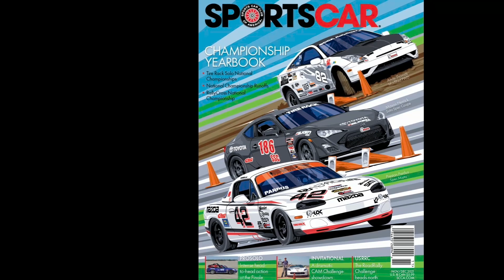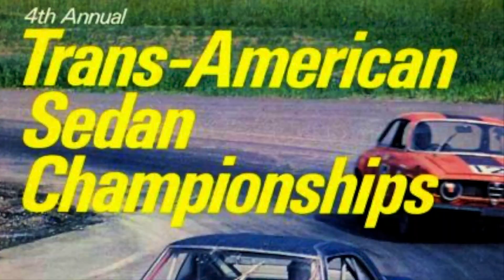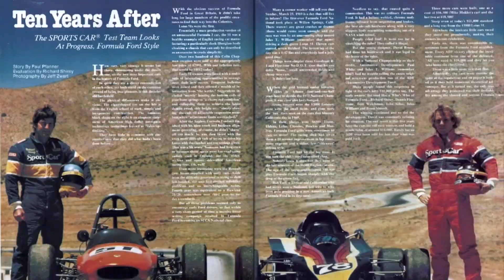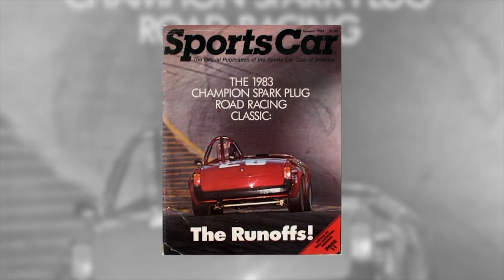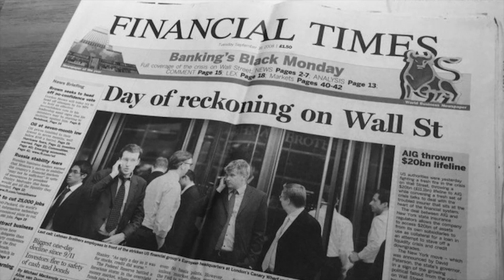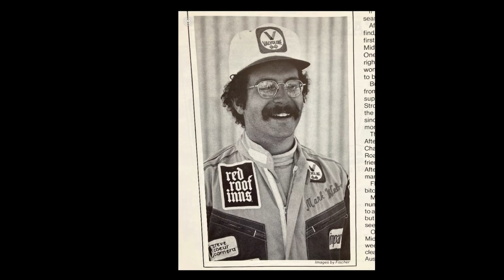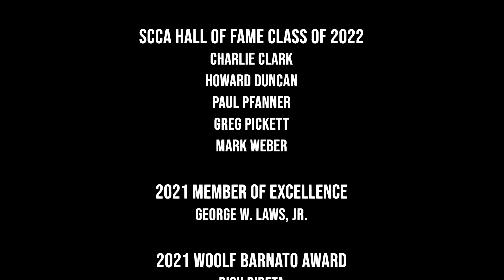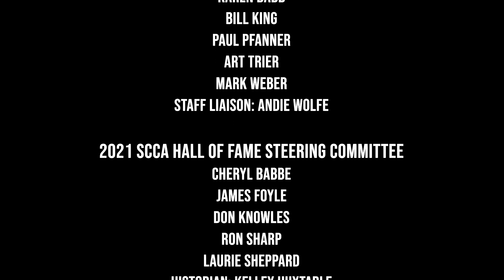2022 SCCA Hall of Fame Presentation & Club Awards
Since 2004, the SCCA Hall of Fame has served to preserve, protect, and record the history and accomplishments of the Club for current and future members, by recognizing those members who have had a significant impact on the Club and the sport. This may be through service to the National organization, achievements in competition, advancement of the sport, or bringing recognition to the SCCA that inspires enthusiasts to seek out and become Members of the SCCA. Immediately following the Hall of Fame ceremony, we'll present two Club awards: the Member of Excellence award goes to a Member selected by the SCCA Board of Directors who provides a great contribution to the Club overall regardless of competition area throughout the previous year, and the Woolf Barnato award - SCCA's highest award - presented to the Member who has made the most outstanding long-term contribution. Winners are nominated by the last three recipients and approved by the Board of Directors.

About us:
At its core, SCCA is about having funwithcars. Whether you love driving them, riding in them or watching them, SCCA has a place for you. And with over 2,000 events a year across the United States, there’s no limit to the amount of fun you can have.

Music Bed Sync ID: MB01YVHGQ73F4OI